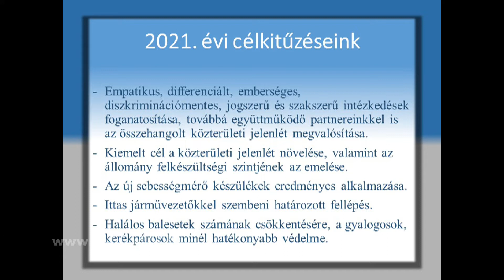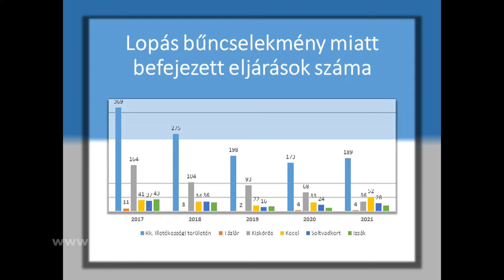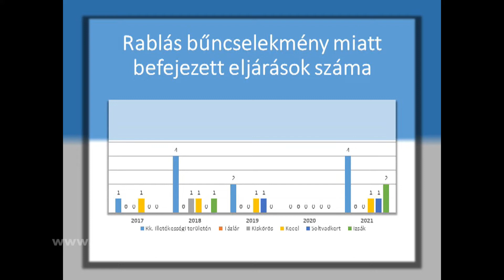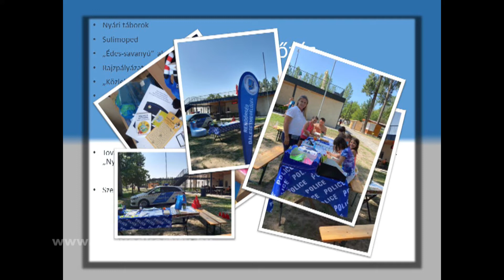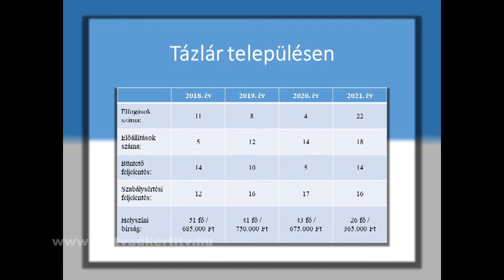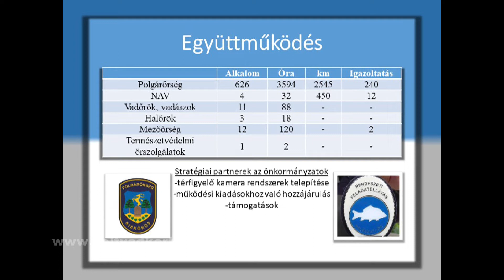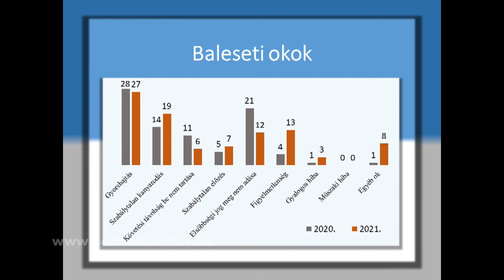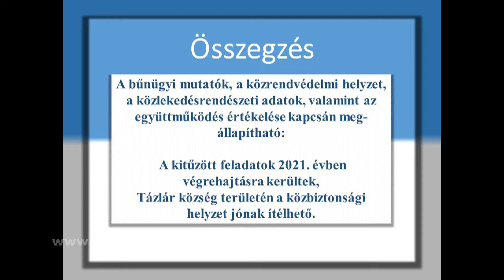Képviselő - testületi ülés - Tázlár 20220614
A polgármester beszámolója a két ülés között végzett tevékenységről, a végre nem hajtott határozatokról és a zárt ülésen hozott határozatok ismertetése
1./ napirend: A Kiskőrösi Rendőrség beszámolója a 2021. évi tevékenységéről
2./ napirend: a Bács-Kiskun Megyei Önkormányzat által kidolgozott Fenntartható Energia és Klíma Akcióterv (a továbbiakban: SECAP) dokumentum elfogadása és a Polgármesterek Klíma – és Energiaügyi Szövetségéhez való csatlakozásról döntés
3./ napirend: Az 1/2018 (I.16.) KT határozat hatályon kívül helyezése az Üde-Kunság Vidékfejlesztési Egyesületnél pályázati forrás átcsoportosítás
4./ napirend: Bács-Kiskun Megyei Katona József Könyvtás 2021. évi munkájáról készült beszámoló és annak elfogadása
5./ Egyebek: ipari terület

1. napirend: 6236 Dobó István utca és a Templom köz kereszteződésében a sarkon nyírfák kivágásáról döntés
2. nappirend: Önkormányzati lakások bérleti díjával, rezsivel tartozó személyek ügyének, helyzetének megtárgyalása
3. Egyebek: